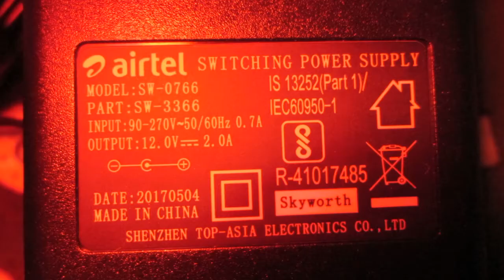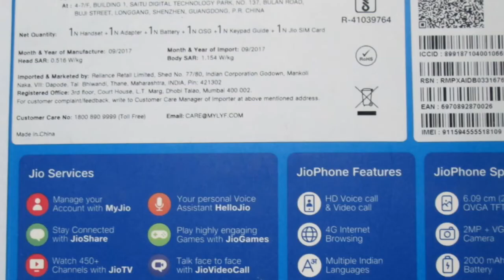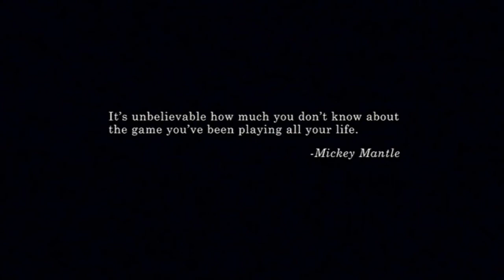Random photos part 3